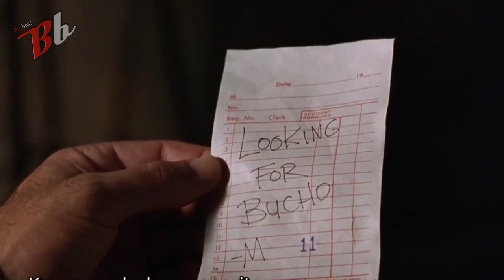tidak perduli siapa, yang Jahat akan dia bunuh || alur film desperado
Desperado merupakan sekuel dari film sebelumnya yaitu El Mariachi.
berbeda dari sebelumnya, film ini diperankan oleh Antonio Banderas sebagai pemeran utama. namun kisahnya masih di dasari dari cerita film sebelumnya.
dimana El Mariachi mencoba membalas dendam atas kematian kekasihnya pada film pertama (El Mariachi 1992) karena dibunuh pengedar narkoba.
di film ini El Mariachi mencoba mencari bos   pengedar narkoba yang membunuh kekasihnya dahulu untuk menuntut balas, tapi ternyata orang yang dia cari itu adalah Kakak kandungnya sendiri.